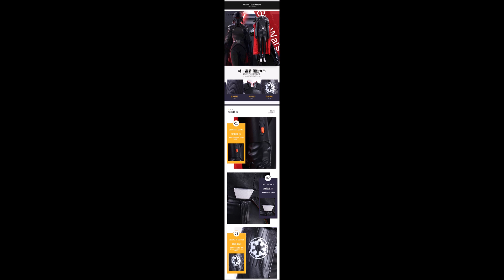ชุดสตาร์ วอร์ส Star Wars HZ Cosplay Trilla Suduri Costume (Pre Order รอสินค้า 4 อาทิตย์)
ชุด ผลิตจาก หนัง ผ้า
ประกอบด้วย เสื้อ เสื้อคลุม กางเกง ถุงมือ รองเท้า เข็มขัด ปลอกแขน

/Hitting the Streets - JR Tundra/